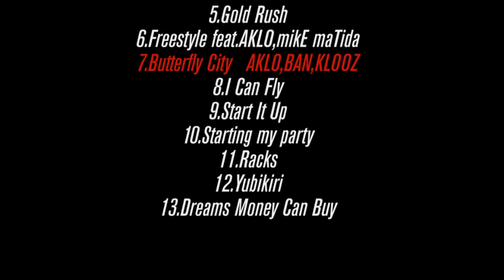BAN "Broken Language" Mixed By DJ BEERT 2011.09.11 release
【BROKEN LANGUAGE】
BAN mixed by DJ BEERT

BAN "Broken Language"
Mixed By DJ BEERT

Track List

1.Yokohama Hood Boy
2.News Paper
3.Over
4.Show Out
5.Gold Rush
6.Freestyle feat.AKLO,mikE maTida
7.Butterfly City   AKLO,BAN,KLOOZ
8.I Can Fly
9.Start It Up
10.Starting my party
11.Racks
12.Yubikiri
13.Dreams Money Can Buy

All songs recorded,mixed & masterd
at 町工場 studio by jiniあs

Special Thanks
jiniあs,DJ BEERT,AKLO,KLOOZ,mikE maTida,HOOLIGUNZ,
HOOK UPしてくれた皆,FOR ALL LISTENERS